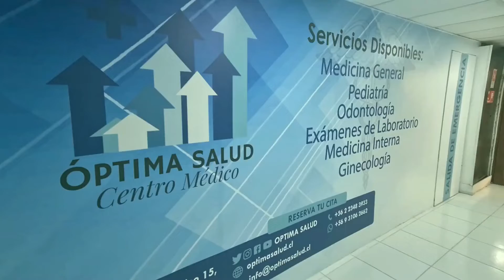Gran ouvèti Novanm 🎊🎊 Klinik Óptima Salud 🏥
Gran ouvèti Novanm 🎊🎊
 Klinik Óptima Salud 🏥
"Sante W Priyorite Nou" Medsin Jeneral
Swen pasyan FONASA, ISAPRE y PATIKILYE
Vizite nou 👇
📍Catedral 1009 Oficina 1501
Rezève tan ou 👨‍⚕️👩‍⚕️
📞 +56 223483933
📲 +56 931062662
Gran inaguración Noviembre 🎊🎊
 Centro Médico Óptima Salud 🏥
"Tu salud óptima" Medicina general
Atención de pacientes FONASA , ISAPRE y PARTICULARES
Visítanos 👇
📍Cátedral 1009 Oficina 1501
Reserva tu hora 👨‍⚕️👩‍⚕️
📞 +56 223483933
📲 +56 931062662